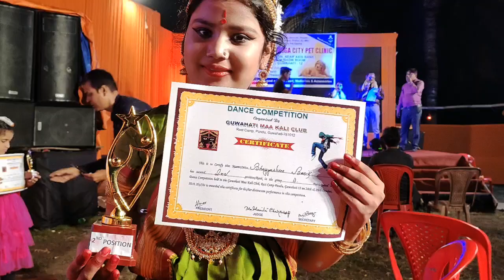Dance competition (Vlog_25) Classical dance with prop